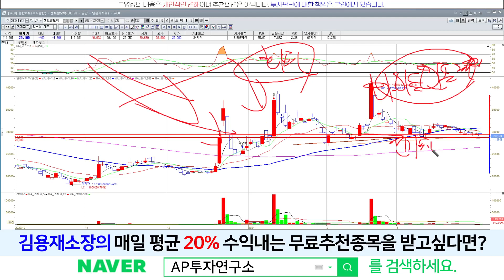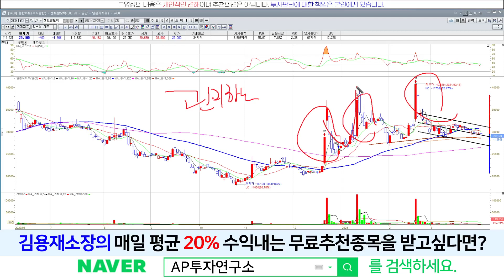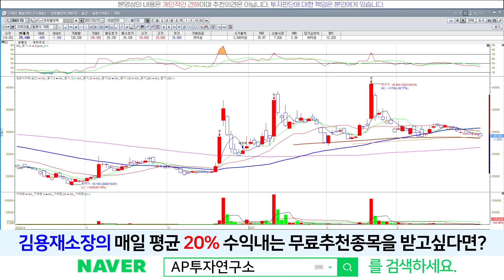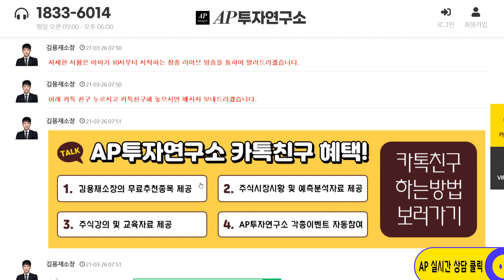센트랄모텍(308170) - 너무나 좋은 모멘텀 보유.. 아슬한 주가흐름